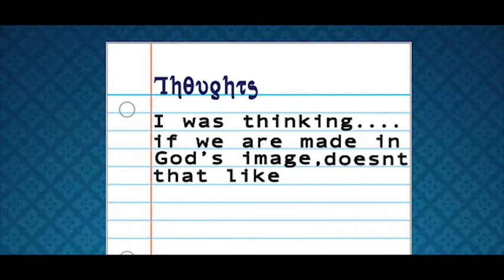Ladder mp4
Ladder Typography by nIneteen